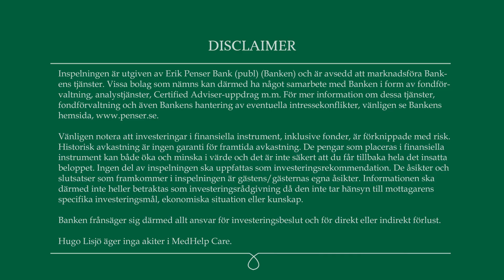MedHelp Care - VD berättar om marginalexpansionen samt senaste HR-rapporten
MedHelps VD Tobias Ekros kommenterar utvecklingen under Q4’22 och resultatet av bolagets årliga HR-rapport. Först kommenterar Ekros dynamiken mellan ökningen av intäkterna och antalet användare samt hur de lyckats höja marginalen för att åter gå med vinst. Avslutningsvis kommenterar Tobias deras senaste HR-rapport och vilka iakttagelser och slutsatser de dragit av årets undersökning.